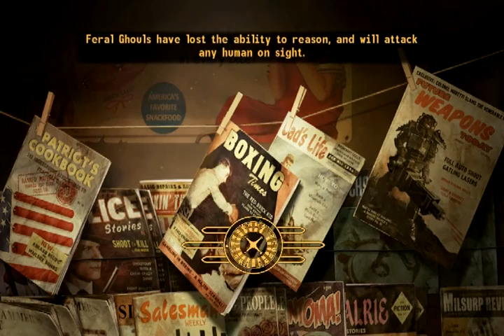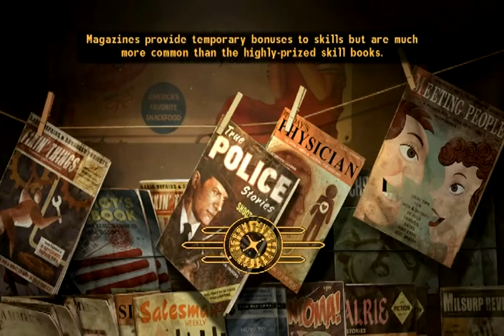fallout nv 16